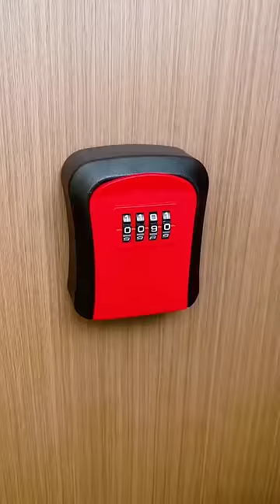New Cool Tool!🥰 New Viral Gadgets, Smart Kitchen Appliances, Tools, Utensils, Home Cleaning